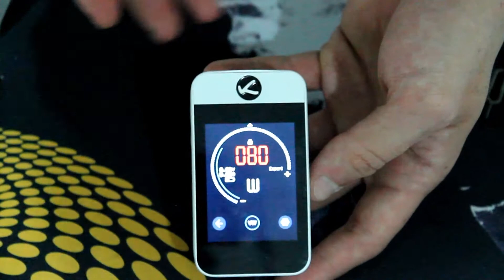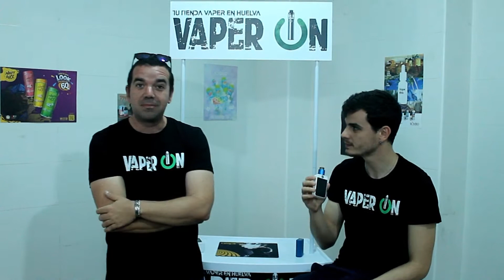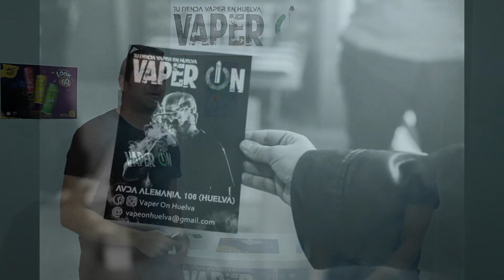Revision KangerTech Pollex 200w. El amor odio existe.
Hoy toca revision del mod Pollex 200w de Kangertech.